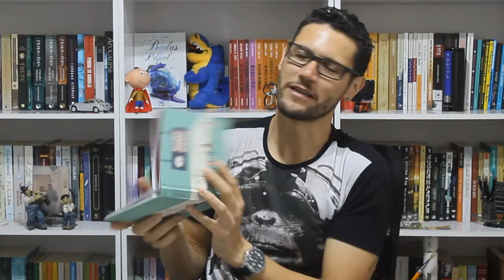TBR EM CACOS ★ IRMÃOS LIVREIROS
Este vídeo é para lhes dizer que vou participar da TBREMCACOS que o Paulo Hatz do Livraria em Casa faz comemorando o aniversário de dois anos do canal. \o/

★ VEJA OS LIVROS QUE IREI LER DURANTE A MARATONA:

► Ler um livro de fantasia: EQUILÍBRIUM (Coerência)
► Ler um livro YA contemporâneo: TREM BALA (Voo)
► Ler um livro de ficção científica: TUDO QUE DEIXAMOS PARA TRÁS (Morro Branco)
► Ler um livro de suspense/policial/terror: ENTRE QUATRO PAREDES (Record)

★ ONDE ENCONTRAR OS MEUS LIVROS:

► BODAS DE PAPEL
► PORTAL FANTÁSTICO

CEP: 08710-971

★ Theme: FREE Intro Template Sony Vegas Pro [iFresHD] - TOP 10 Intro Template #3
► Music: Brandon Beal feat. Christopher - Twerk It Like Miley